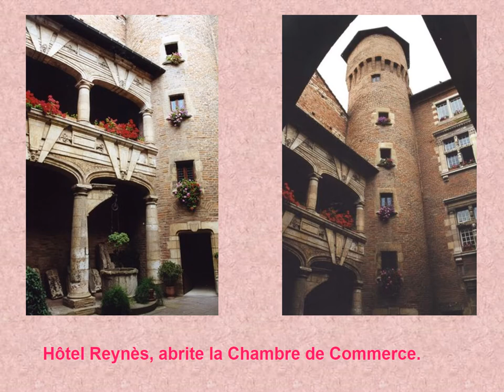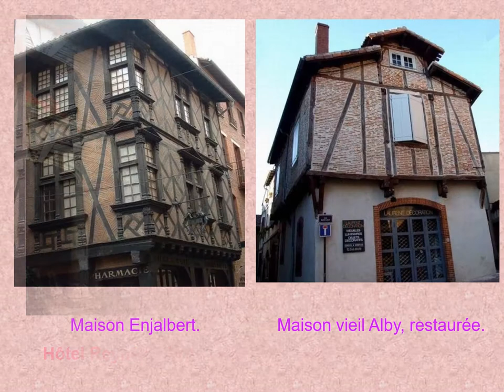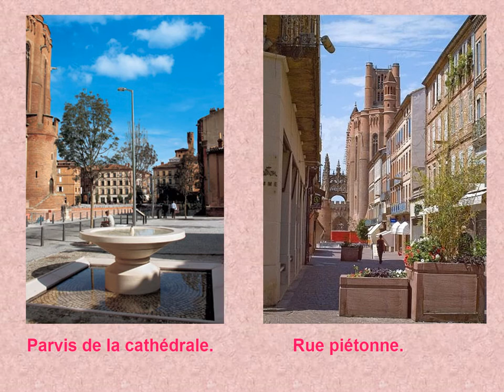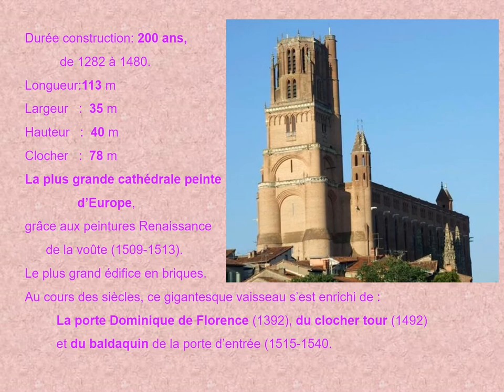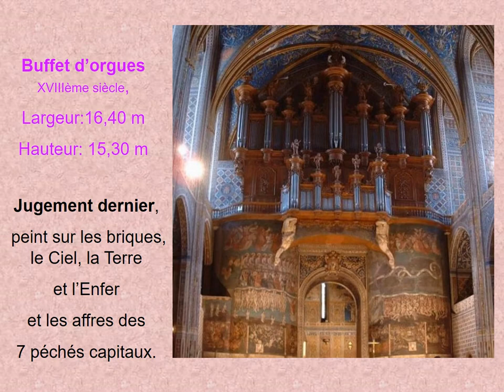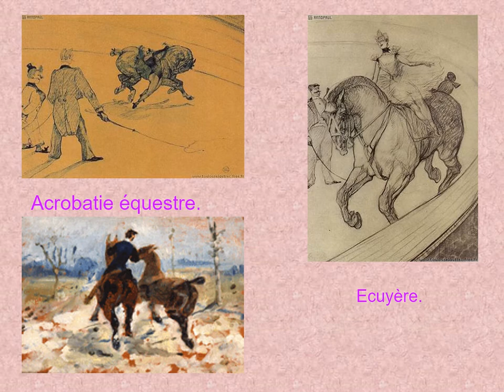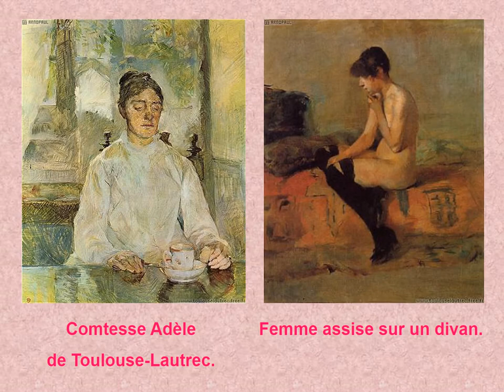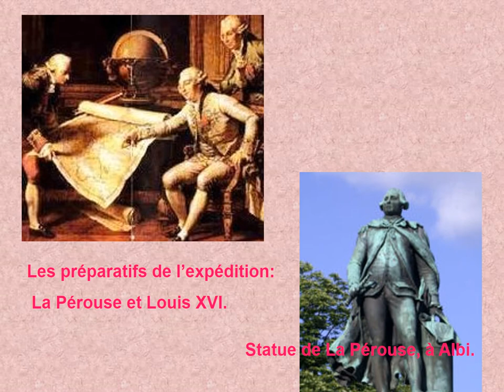ALBI, Ville reconnue par l'Unesco